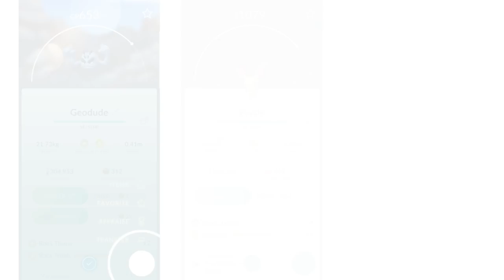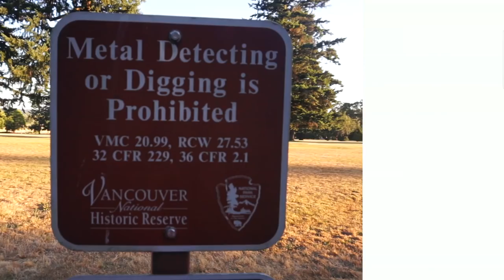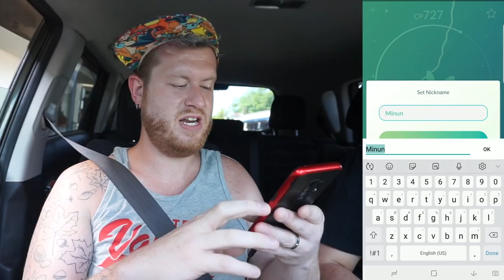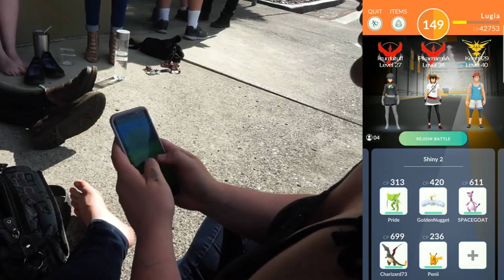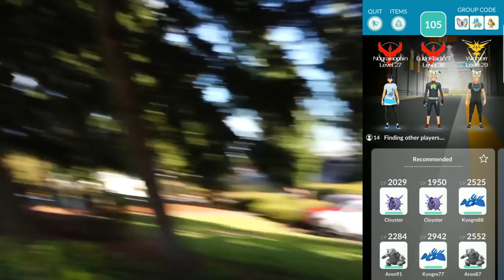15+ SHINIY POKEMON CAUGHT - GO FEST WEEKEND - POKEMON GO VLOG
15+ SHINIY POKEMON CAUGHT - GO FEST WEEKEND - POKEMON GO VLOG

ITS GO FEST WEEKEND IN CHICAGO AND THOUGH I AM NOT THERE I AN REEPING THE BENEFITS FROM AFAR!